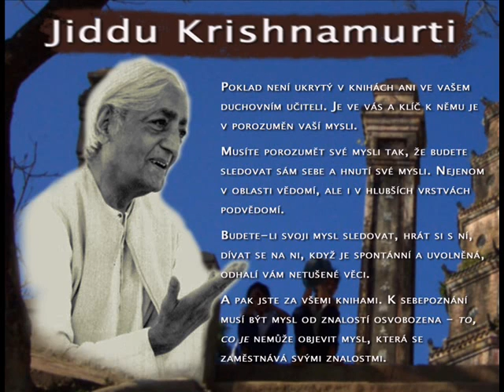KRISHNAMURTI L'IMPOSSIBLE QUESTION 05